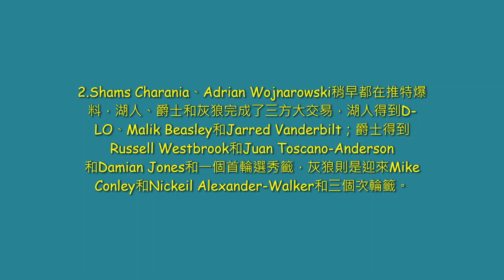一分鐘統整今日4筆交易: KD轉戰太陽，籃網太陽交易達成!!!湖人、爵士、灰狼達成三方交易!!! 龜龜將被爵士買斷?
截止至2023/2/9